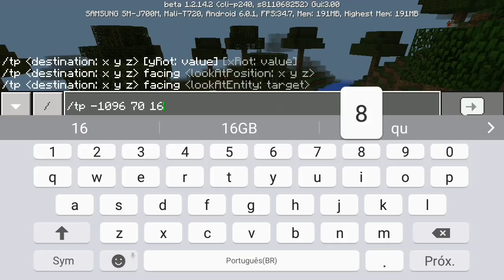COMO ENCONTRAR OS NÁUFRAGIOS NO MINECRAFT PE 1.2.14.3! MINECRAFT POCKET EDITION 1.3 (MCPE 1.3)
🔴Tudo que veio:

Novos biomas oceânicos de diferentes profundidades e temperaturas

Peixe tropical

Salmões do bacalhau, do salmão, e do pufferfish

Naufrágios

Ravinas do oceano

recifes de coral

Coral, Coral Fans e Coral Blocks

Kelp, algas secas e algas secas

Ervas marinhas e ervas marinhas altas

Mapas de tesouro e tesouro enterrados

Icebergs

Blocos de gelo azul

Tridente e novos encantamentos

Canalização

Fidelidade

correnteza

Empalar

Novo comportamento da água

Um bloco de fonte de água pode ser colocado dentro da maioria dos blocos não sólidos

A água corrente ainda não fluirá para blocos não sólidos

Blocos podem ser colocados debaixo d'água sem criar bolsões de ar ao redor deles

Madeira descascada

Escadas e Lajes Prismarinas

Novas variantes de madeira para botões, placas de pressão e trapézio

Animação de natação enquanto corre na água

Adicionada uma seção de Inventário à Loja para gerenciar todo o seu conteúdo adquirido

Alterar:

Novas texturas para peixe cru, peixe cozido, salmão cru, salmão cozido, peixe tropical e baiacu

Agora as abóboras podem ser cortadas em abóboras esculpidas

Os leads agora podem ser anexados a barcos

Ajustes ao movimento direcional do Cursor de jogabilidade para um movimento mais previsível

Jogabilidade Experimental:

Alguns recursos do Update Aquatic são mais instáveis ​​e estão atualmente por trás da alternância Experimental Gameplay.

'Use Experimental Gameplay' pode ser alternado em World Settings. Esses recursos podem quebrar seu mundo para que uma cópia do seu mundo seja criada com "[EX]" antes do nome do mundo. Este recurso não pode ser desativado quando estiver habilitado para um mundo e qualquer progresso não será salvo no mundo original.